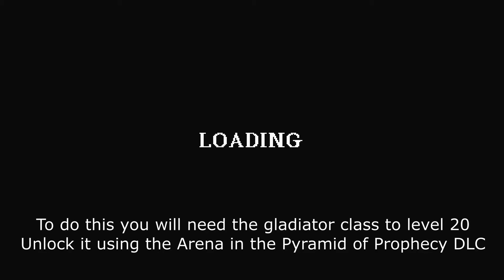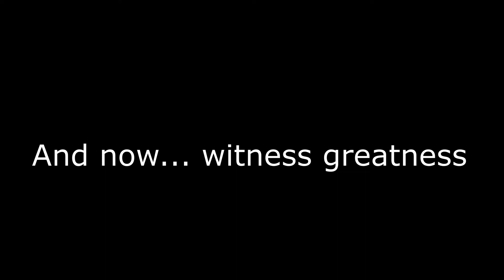Heroes of Hammerwatch Moon Temple Mercenary NG 0 Guide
The first best class is the Priest

Also get upgrades from the other shops like the blacksmith and get lots of keys and potions too! My recommended drinks are HP and Mana regen and the attack power one. Buy a good set of items too at the same place you buy the keys. Then pray you get good RNG.